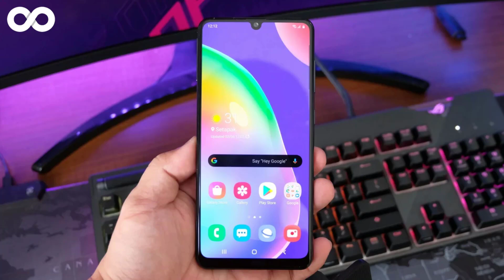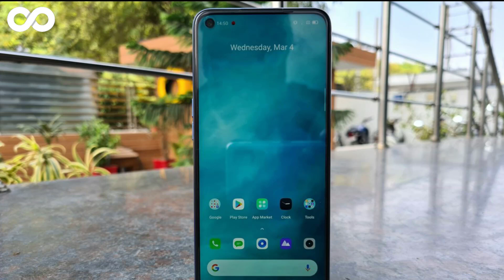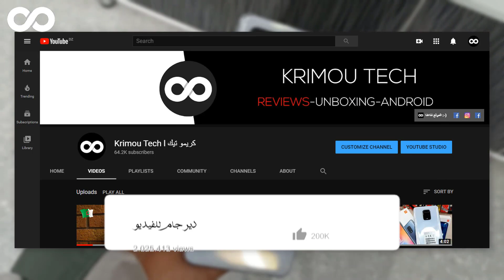هل أسعار الهواتف الذكية في الجزائر سوف تنخفض في هذه الفترة أم لا ؟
واش راكم خاوتي إن شاء الله تكونوا كامل بخير :-)
الموضوع :
في هذا الفيديو الجديد إن شاء الله راح نشارك معاكم بعض المعلومات حول إرتفاع و إنخفاض أسعار الهواتف الذكية في السوق الجزائرية.